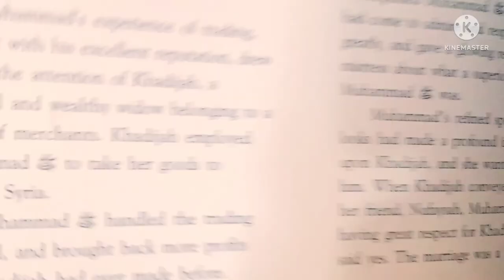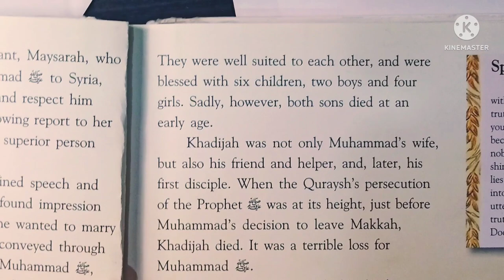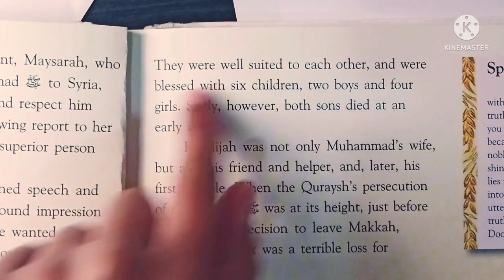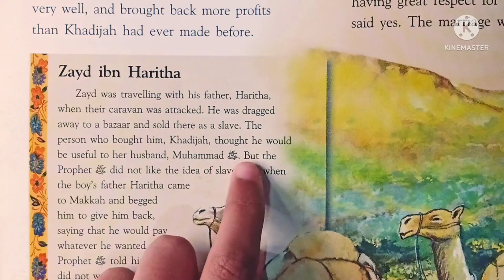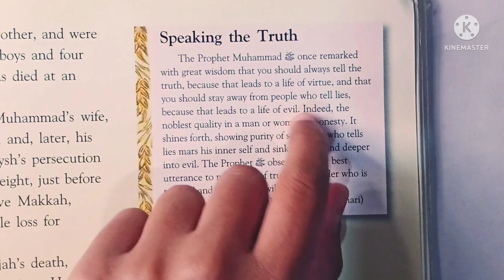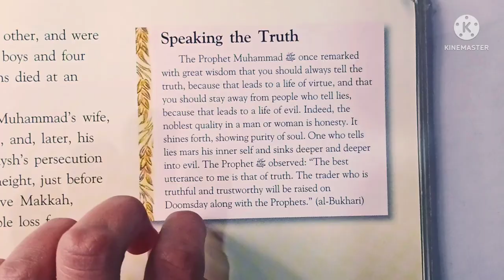Life Of Prophet Muhammad (SAW) | Mariage And Friendship | PART 5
This is a read-aloud for kids about the amazing Prophet (SAW)'s marriage and friendship!!
it is about him getting married to a beautiful wealthy women named Khadijah (AS) and him adopting a kind generous son named Zayd Ibn Haritha (RA)

Book: Tell me about The Prophet Muhammad (SAW)
Author: Saniyasnain Khan